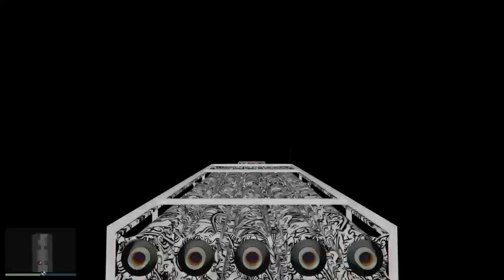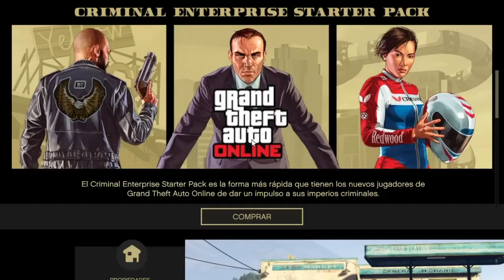CAMBIAR CUBIERTAS CON *MAGIC SLOT* GTA V ONLINE PS4/XBOX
Bienvenidos a mi canal donde encontrareis directos y cosas muy interesantes de juegos de PS4 en especial de GTA V Online y Red Dead Online. Lo dicho y un saludo.

ID PS4: franvalero88

COMUNIDAD GTA V: FRAN VALERO GTA V PS4

COMUNIDAD RDR2: FRAN VALERO RED DEAD ONLINE PS4